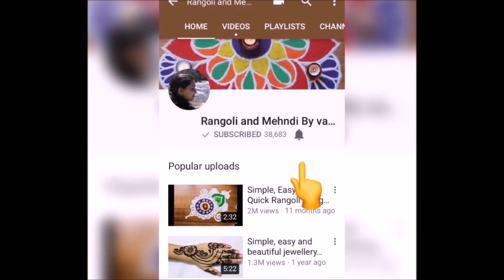Creative and Easy daily rangoli design by Shital Daga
Here is a simple freehand diwali special flower rangoli design for Diwali. It is based on one of my original rangoli designs and I have tried to do some innovation with the placement of Diya in this rangoli. Diya has quite some significance in our culture and is the source of brightness in our festivals like Diwali, Navratri and Dussera. You can make the rangoli designs with the colours selection as shown in the video or add your own creativity with the colours.

I will love to hear read your comments as they help me to improve my rangoli designs and draw inspiration from them to make more creative designs.Do check out more such freehand rangoli designs on my channel.